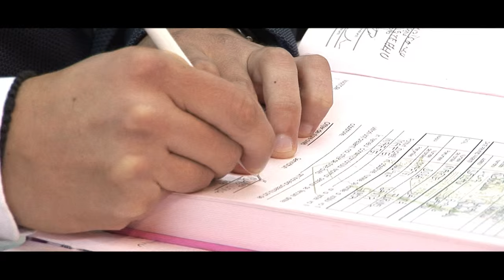Crina si Radu wedding clip